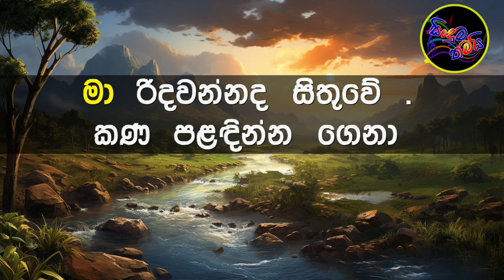Sanda Ahasa Wage Karaoke with Lyrics (Without Voice)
ගායනය     : විශාරද මාලනී බුලත්සිංහල
සංගීතය     : එච්. එම්. ජයවර්ධන
පද රචනය : ලූෂන් බුලත්සිංහල